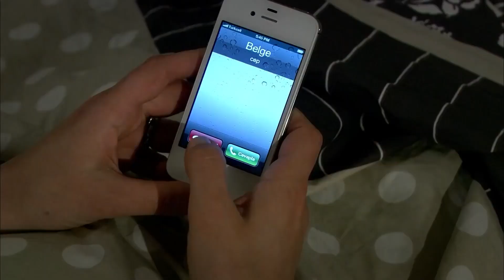أكثر زفاف مليء بالأحداث - اليتيمة الحلة 15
أكثر زفاف مليء بالأحداث - و هل أحداثنا تنتهي ؟

إنتاج : ميديابيم
المنتج : فاتح أكسوي
المخرج : محمد بهادر إير
سيناريو : مريم جول
المنتج المنفذ : أرماغان تشاغلايان"